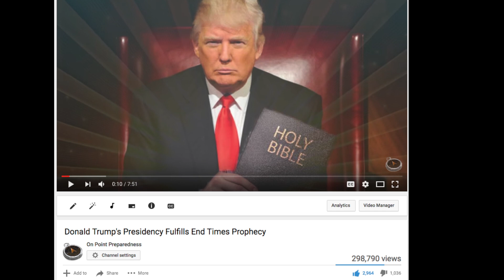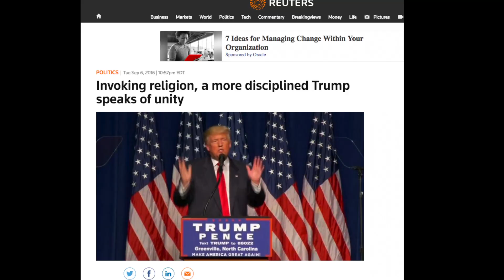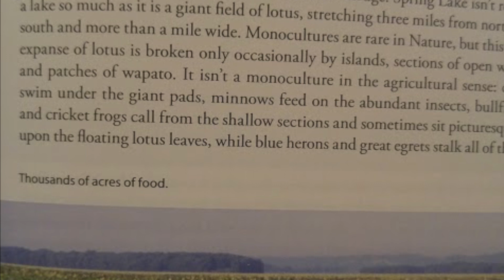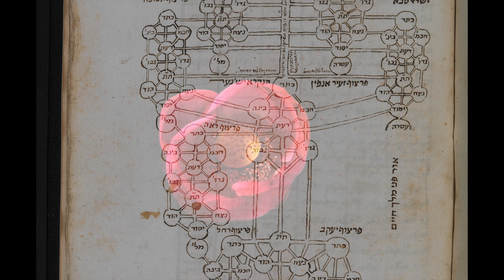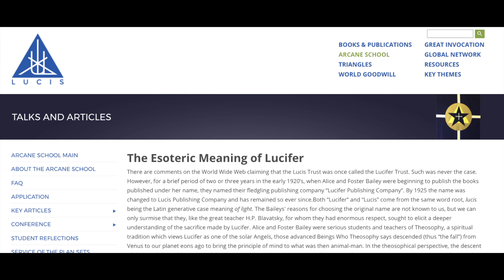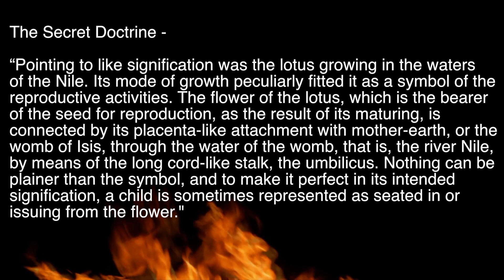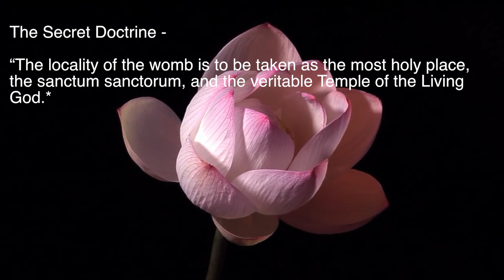Pope Francis & Donald Trump Meeting - Bound by the Devil’s Flower